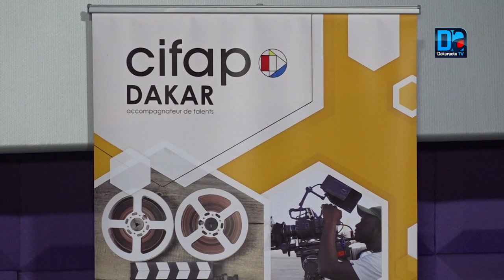Industrie du cinéma: Le groupe ISM et CIFAP lancent une formation au métier de l’audiovisuel